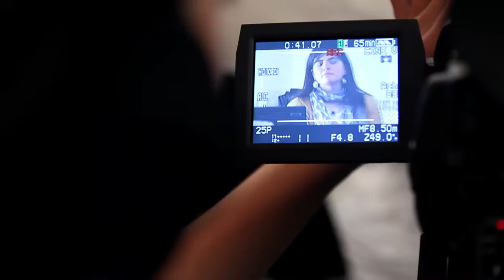180º Rumbo a la luz XABI LUNA - GUIÓN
Xabi Luna nos explica el proceso de guión del documental "180º Rumbo a la luz"